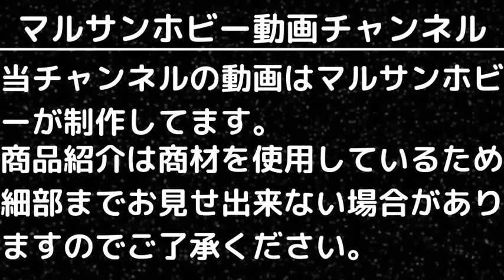日野プロフィアSS 6×4 ハイルーフ 大矢運送 現行モデル1/50scale 塗装済ダイキャストモデル完成品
建機に精通したケンクラフトの協力によりプラッツがこれまでのノウハウを生かして 作り上げた1/50スケールのオリジナルダイキャストミニカー完成モデルです。
このモデルは1961年に設立され、都市建設などの作業に最新の機材と技術で取り組み続ける 株式会社大矢運送のコーポレートカラーで仕上げています。日野自動車の大型トラクタ、 プロフィアのSSセミトラクタ6×4タイプの2018年にフルモデルチェンジされた新型プロフィアをモデル化。 後輪2軸の駆動系などを含めてシャーシの構造もしっかりと再現。
もちろん、トラクタならではの装備、カプラーは前後に可動。実車そのままに大きく左右にステアリング 可能な前輪の切れ角にもご注目下さい。キャビンはしっかりと表現された室内もリアリティを高めます。 さらに、エアホース、配線などが見どころのキャブバックも繊細な仕上がり。
全長は約135mm、幅約50mm、ダイキャスト製シャーシやキャビンで存在感あふれる1台です。
株式会社大矢運送のロゴマークなどもしっかりと表現しています。

■メーカー名：プラッツ/ケンクラフト
■コード：KK1300SSO